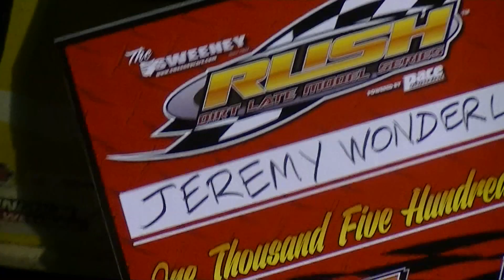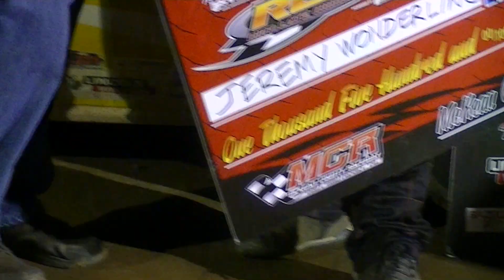RUSH Crate Late Model Feature | McKean County Raceway | 8-18-16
The RUSH Crate Late Model Feature from McKean County Raceway on Thursday, August 18th, 2016!
Results:
(1) Jeremy Wonderling
(2) Paul Grigsby
(3) Randy Hall
(4) Brady Wonderling
(5) John Waters
(6) Damian Bidwell
(7) Bryce Davis
(8) Jon Rivers
(9) John Haggerty
(10) RJ Pistner
(11) Garrett Mott
(12) Jason Tingue
(13) Eric Wilson
(14) Mike Pegher Jr
(15) Mike Laughard
(16) Jason Knowles
(17) Dave Lyon
(18) Steve Beatty
(19) Brad Mesler
(20) Josh Ayers
(21) Mike Wonderling